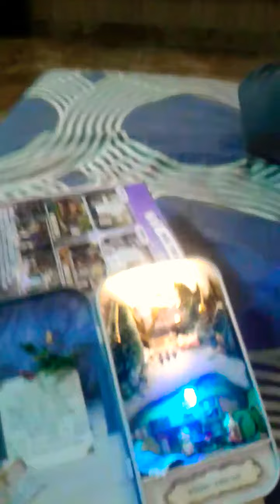my goodness it take 11 hours to set up the theatre box 😱